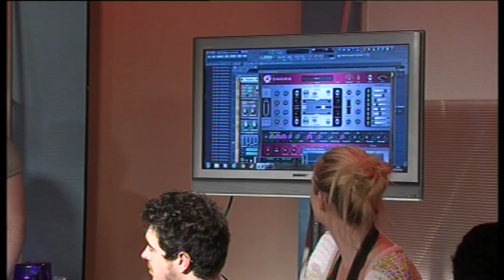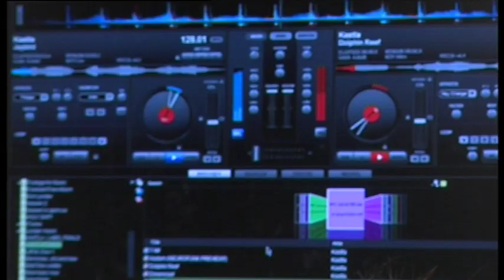Cambridge Night Live - part 3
The third and final part of Cambridge Night Live.